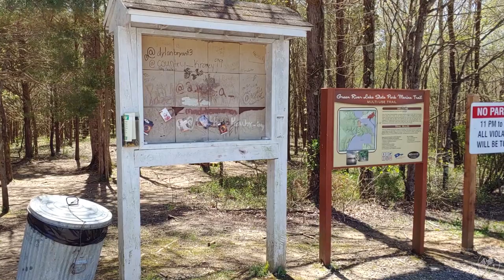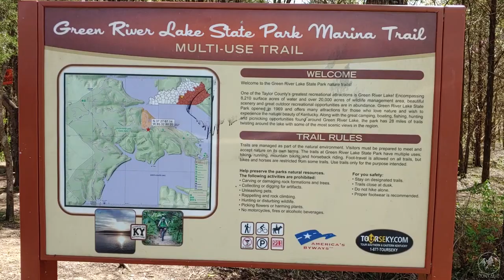Green River Lake Hiking | The Day I Ran Over A SNAKE! | Vlog #20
Day hiking Green River Lake!

Thank you for checking out my video! My family and I went on a hike around Green River Lake. It was a lot of fun because it was one of the first 80-degree days this Spring and the wind was strong! The lake had decent waves!

-Nat